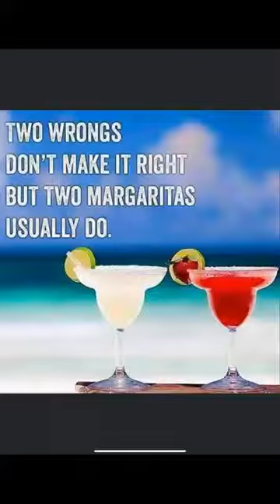National Margarita Day 2024